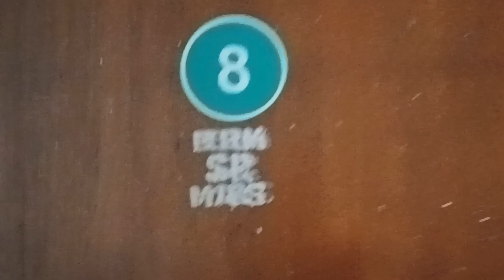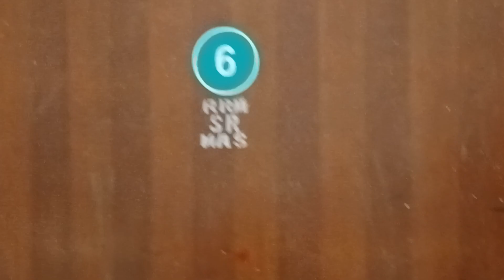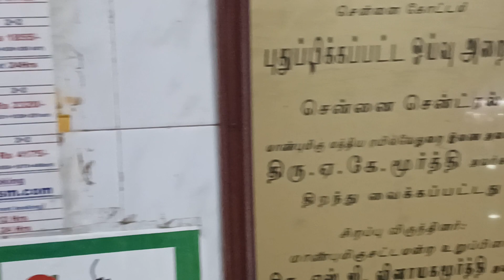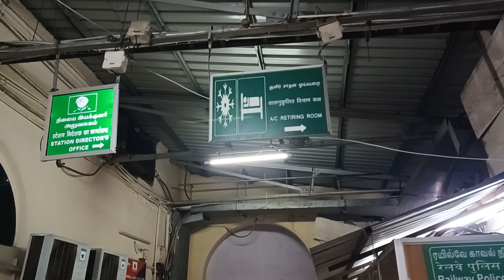railway retiring room in Chennai